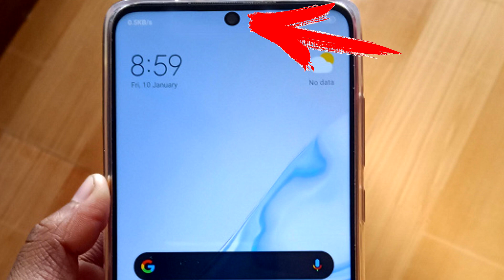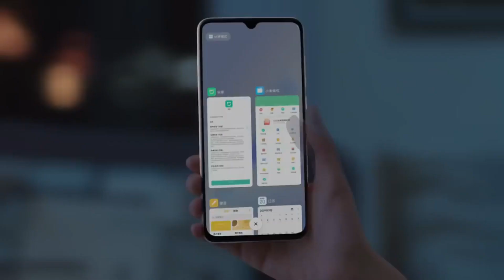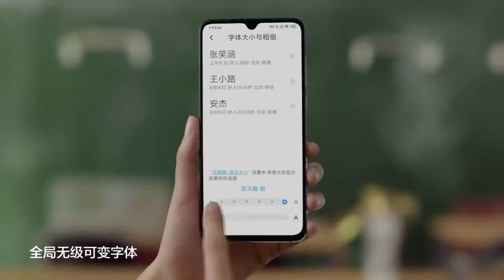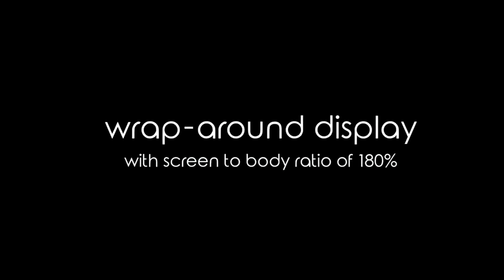MIUI 12, Redmi Note 9, Дата выхода и Цена Xiaomi Mi 10 Pro! Отменили запуск Mi Mix Alpha